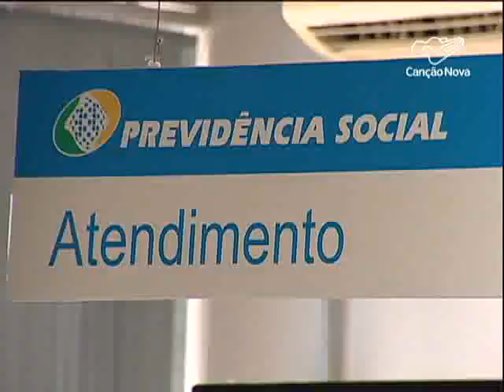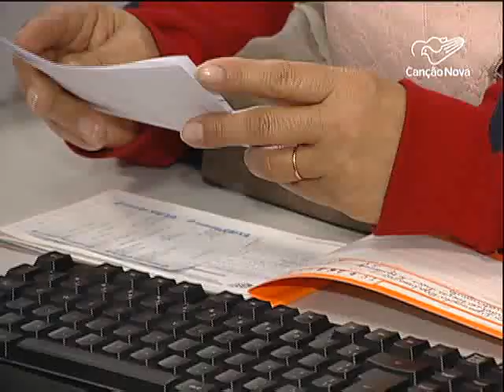Aposentadoria por idade será reconhecida automaticamente pelo INSS-CN Notícias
A aposentadoria por idade vai ser diferente no Brasil. Uma determinação do INSS vai permitir que o pedido pelo benefício seja feito por telefone. Um dos objetivos é agilizar os processos e facilitar a vida de muita gente.

Reportagem Fernanda Ribeiro e Genilson Pacetti